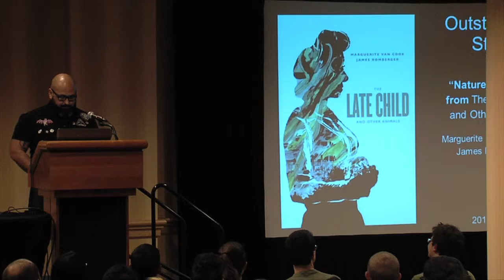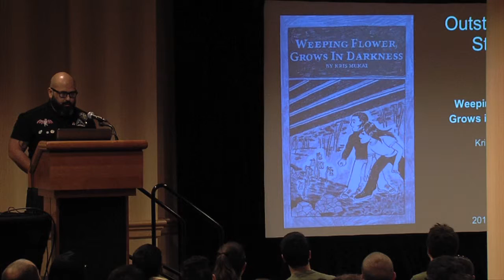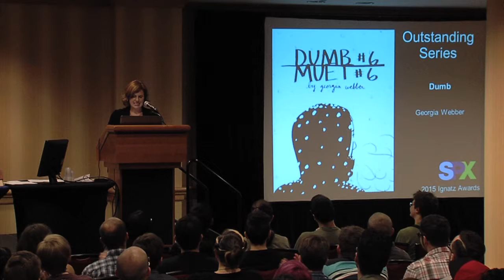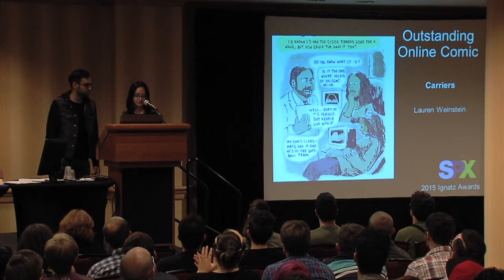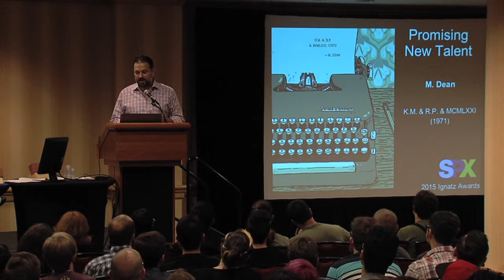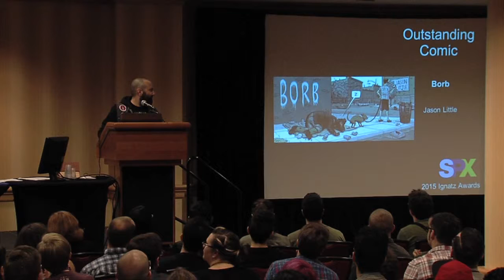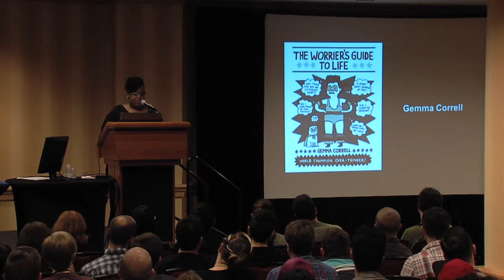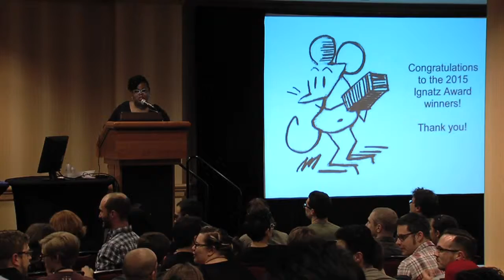SPX 2015 - Ignatz Awards Ceremony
The Ignatz Award, named for the character in the classic comic strip Krazy Kat by George Herriman, is the festival prize of the Small Press Expo.  Since 1997 the Ignatz has recognized outstanding achievement in comics and cartooning.  The award recognizes exceptional work that challenges popular notions of what comics can achieve, both as an art form and as a means of personal expression. Only those present at the Small Press Expo may cast a vote to decide the winners. The ballot is created by a jury of five cartoonists and is voted on by the attendees of the SPX festival.  2015 Jurors are Lamar Abrams, Cara Bean, Robyn Chapman, Sophie Goldstein and Corrine Mucha.

Mistress of Ceremonies C. Spike Trotman hosts the 2015 award ceremony.

2015 Ignatz Award Winners:

Outstanding Anthology of Collection - How To Be Happy by Eleanor Davis

Outstanding Graphic Novel - The Oven by Sophie Goldstein

Outstanding Artist - Emily Carroll for Through the Woods

Outstanding Story - Sex Coven from Frontier #7 by Jillian Tamaki

Promising New Talent - Sophia Foster-Dimino for Sphincter, Sex Fantasy

Outstanding Series - Sex Fantasy by Sophia Foster-Dimino

Outstanding Minicomic - Sex Fantasy #4 by Sophia Foster-Dimino

Outstanding Online Comic - The Bloody Footprint by Lilli Carre

Outstanding Comic - The Oven by Sophie Goldstein